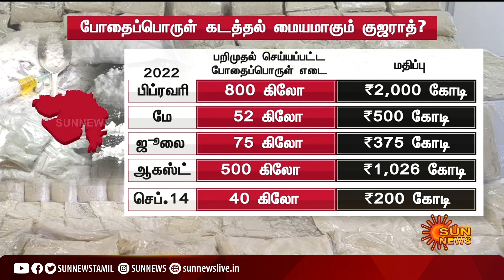போதைப்பொருள் கடத்தல் கும்பலின் திட்டம் | சுற்றிவளைத்த கடலோர காவல்படை | Indian Coast Guard